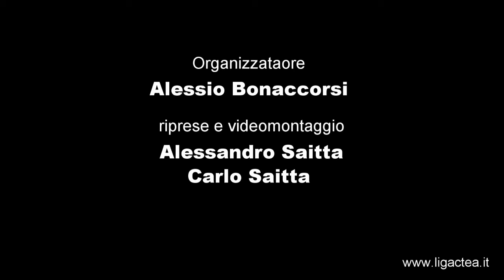5giornata LigActea Restuccia